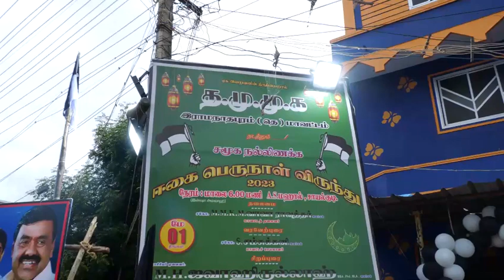சமூக நல்லிணக்க ரமலான்@சமூகன் டிவி